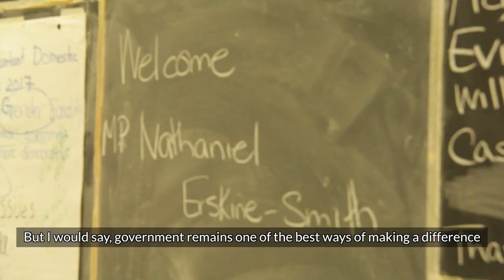Nate Visits East York C.I. - December 21, 2017